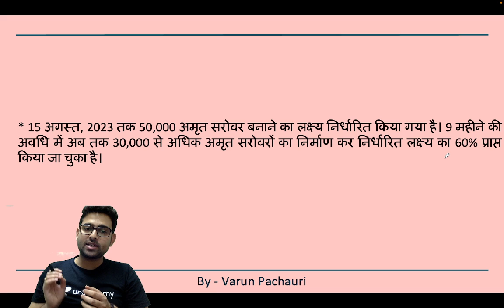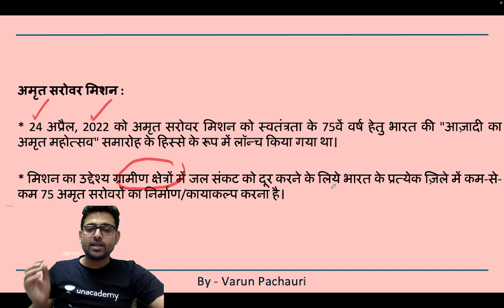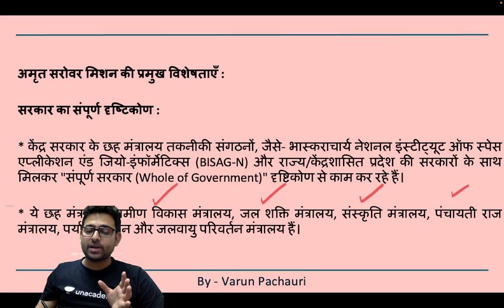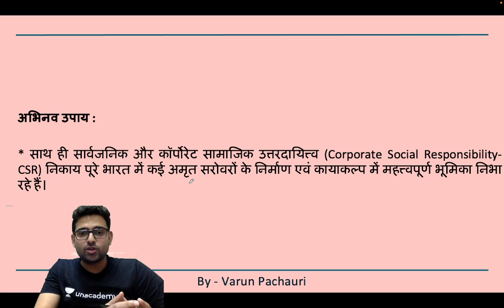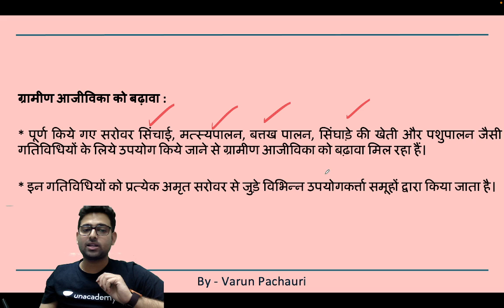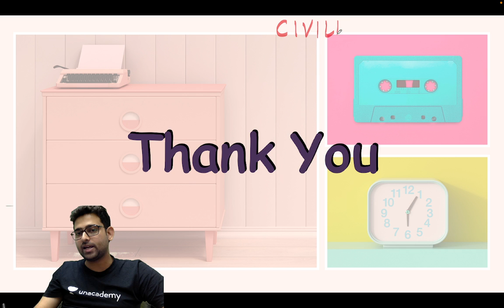What is Mission Amrit Sarovar? | For UPSC | Government Schemes | by Varun Pachauri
What is Mission Amrit Sarovar? | Polity & Current Affairs by Varun Pachauri

Prepare for UPSC 2024 with comprehensive batch course Aarambh.